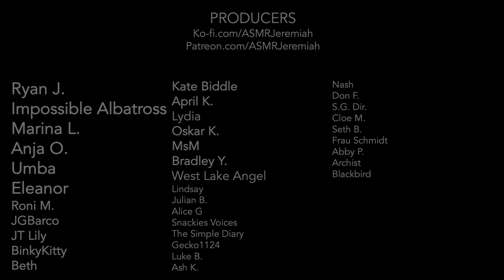ASMR | Doc Puts You to Sleep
I’m going to give you a check-up, then whisper you to sleep with some beautiful visualizations and nature sounds.

This video features:
Medical Roleplay
Soft Spoken/Whispers
Visualization
Guided Focus
Whispering
Nature sounds (birds, wind, waves)

Warm wishes,
ASMR Jeremiah